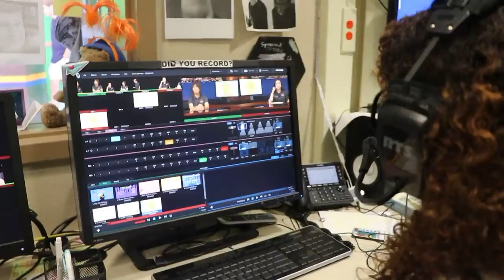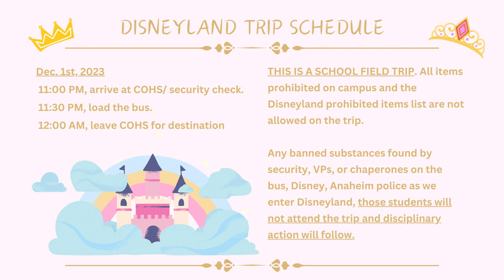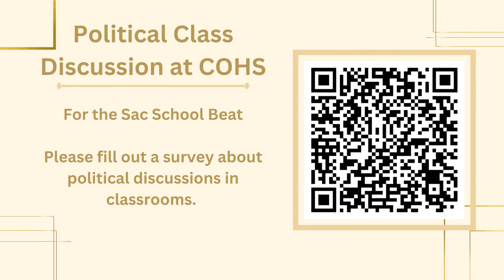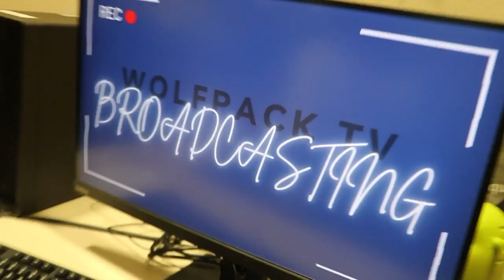COHS WPTV - 11/30/23